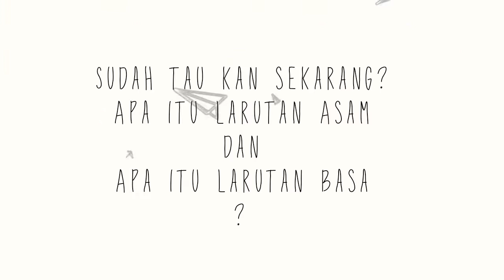Video Untuk anak anak belajar IPA Percobaan sederhana Asam Basa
Tau banyak tentang IPA dengan asik!! yuk ikuyi terus video kita ya.